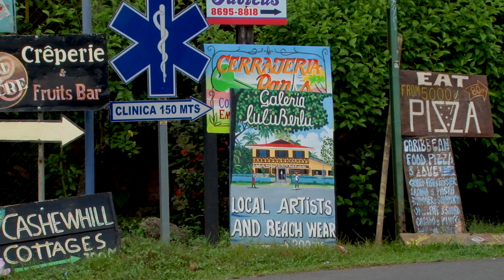Sikua: Yensi Chávez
Yensi Chávez Zapata: Estudiante Turismo Ecológico